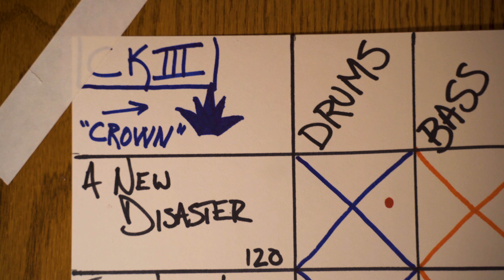Cold Kingdom - The making of "A New Disaster" and "Into the Black Sky"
Cold Kingdom talks about their new release.